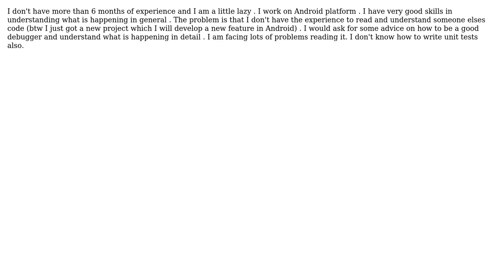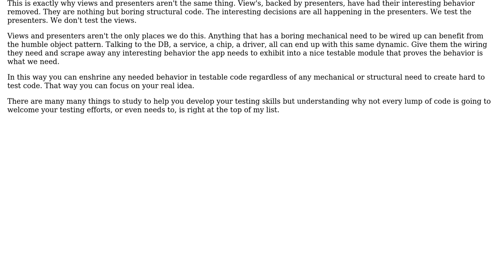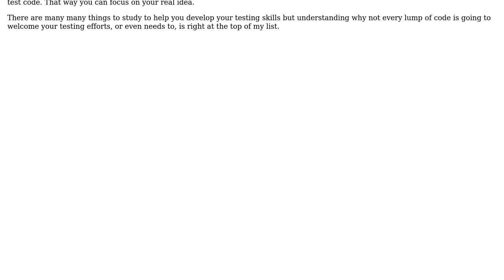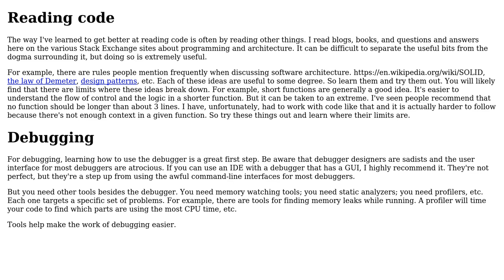Software Engineering: Difficulties in reading code (3 Solutions!!)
Software Engineering: Difficulties in reading code

With thanks & praise to God, and with thanks to the many people who have made this project possible! | Content (except music & images) licensed under CC BY-SA | Music | Images & others | With thanks to user user1118321 user Paddy user coroutineDispatcher user candied_orange and the Stack Exchange Network Trademarks are property of their respective owners. You are responsible for your own actions.